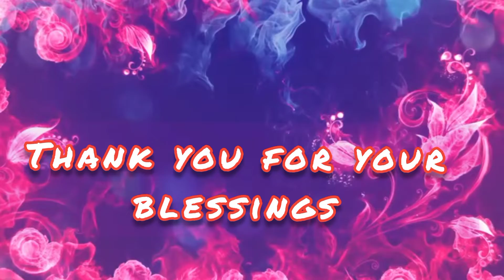Wall painting by Nursery kids of NCSR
Nursery Kids of Nirmala Convent School Ratlam as part of creative learning. Each of the kid imprinted their palms on the boundary wall of the school.